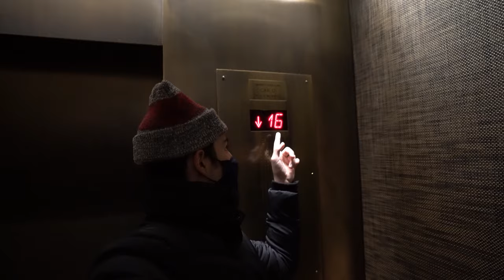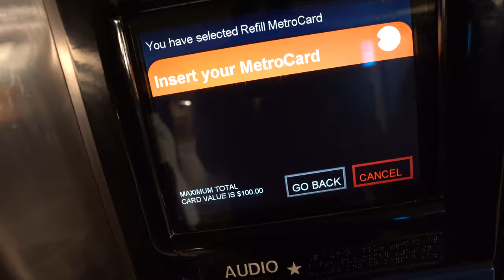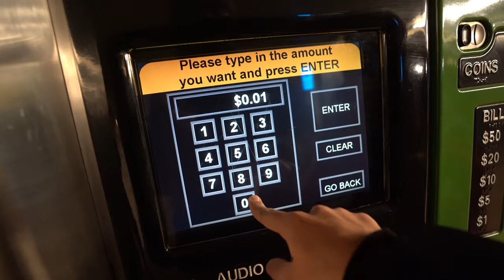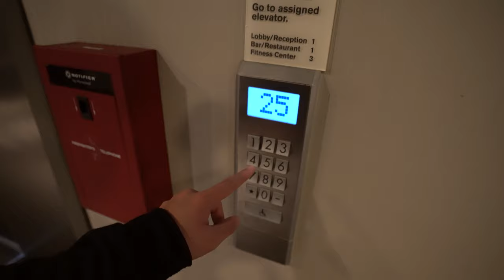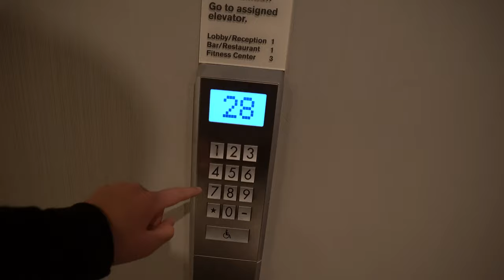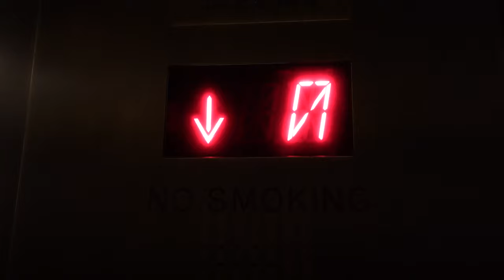VISITEI A MAIOR COLMEIA DE NOVA YORK